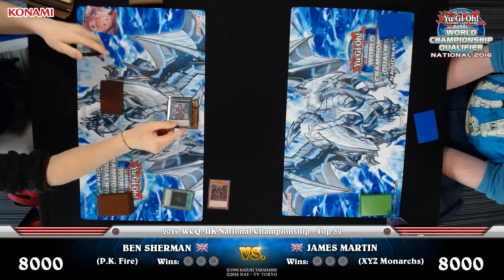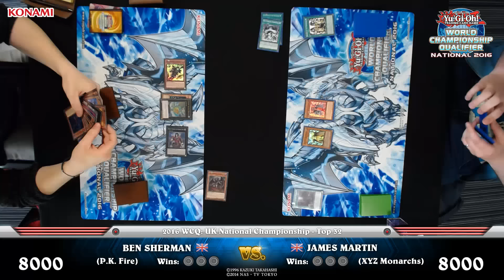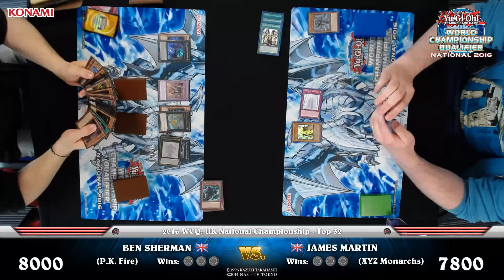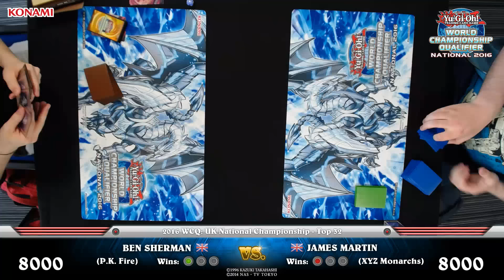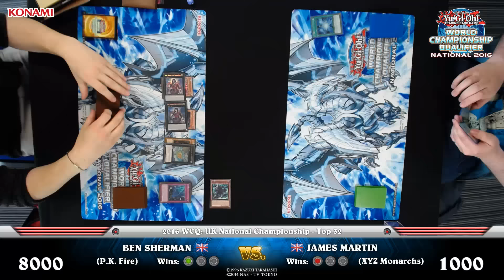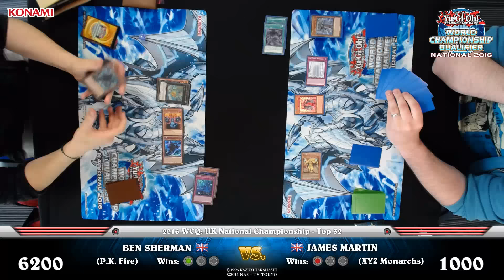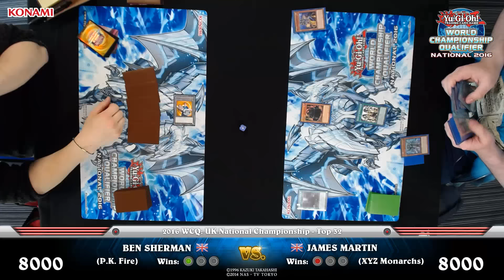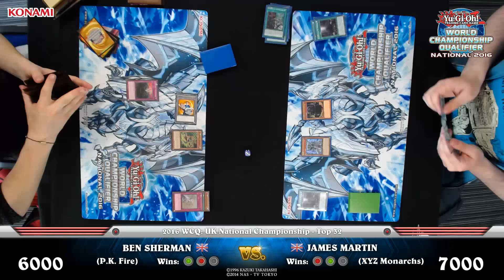2016 WCQ: UK National | Top 32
Footage recorded from the 2016 WCQ: United Kingdom National Championahip, held on June 4/5, 2016.